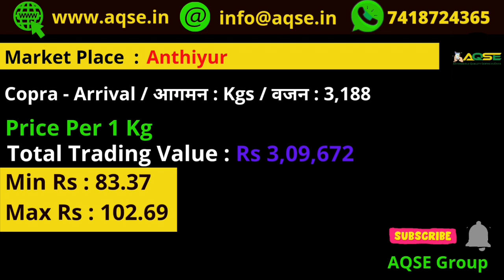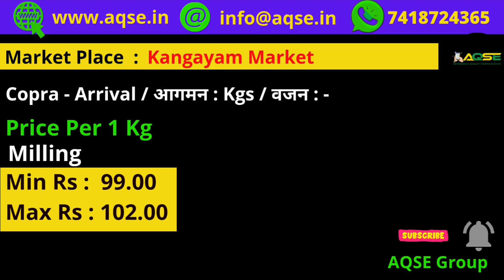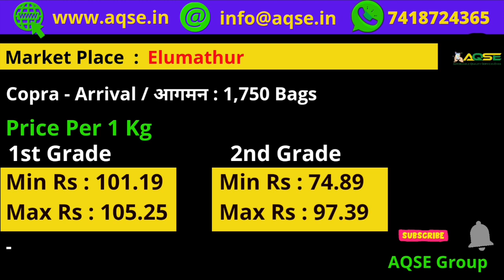தினசரி கொப்பரை விலை நிலவரம் | ஒரு கிலோ கொப்பரை விலை | Daily Copra Price | Kangayam Copra Market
காங்கேயம் ஒழுங்குமுறை கூடத்தில் கொப்பரை ஏலம் | திங்கட்கிழமை நடந்ந கொப்பரை ஏலம் | Copra Current Market Rate | खोपरा | தமிழகத்தின் கொப்பரை தேங்காய் விலை நிலவரம் | Dry coconut Wholesale Rate | Coconut Cake Price | Coconut Oil

கொப்பரை தேங்காய் ஏலம் விலை நிலவரம்
Today Copra Auction price report
கொங்குநாடு கொப்பரை விலை
Kongunadu Copra Price
கொப்பரை விலை
Copra Export | Copra Business News | Dry Coconut sellers
Copra export to Tokyo
Copra export to Japan
Copra Export to European Union
Copra Export News
Rajapuri Copra Price
Srimushnam Copa market
காங்கேயத்தில் கொப்பரை விலை

கொப்பரை தேங்காய் உற்பத்தியாளர்கள்
கொப்பரை தேங்காய் விலை உயர்வு
இன்றைய கொப்பரை தேங்காய் ஏலம்
கொப்பரை தேங்காய் மொத்த கொள்முதல் விலை
கொப்பரை தேங்காய் மொத்த விற்பனை நிலையம்

Edible Copra Market  | Anaimalai Copra Auction | Palani Copra Auction
சத்தியமங்கலம் கொப்பரை விலை
அறந்தாங்கியில் புதன்கிழமை நடந்த கொப்பரை ஏலம்
பெதப்பம்பட்டி கொப்பரை விலை
கொடுமுடி கொப்பரை விலை | பொள்ளாச்சி கொப்பரை விலை
Kodumudi Copra | வாடிப்பட்டி கொப்பரை மார்க்கட்
Vadakipalayam Copra Rate | வடக்கிபாளையம் கொப்பரை தேங்காய் விலை
Kangayam Copra Rate | Anthiyur Copra Rate
Avalpoondurai Copra Price | சத்தியமங்கலம் கொப்பரை ஏலம்
வெள்ளகோவில் கொப்பரை விலை
எழுமாத்தூர் கொப்பரை விலை | Copra Auction in Anaimalai